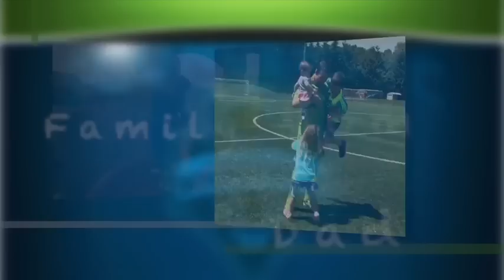ECS Tifo Display vs Sporting KC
ECS came out in big numbers for the USOC Final against Sporting KC.